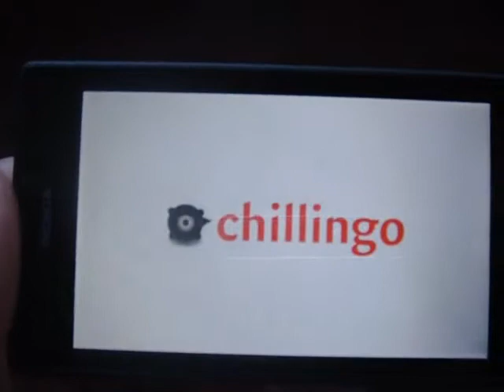Windows Phone Game Contre Jour Review